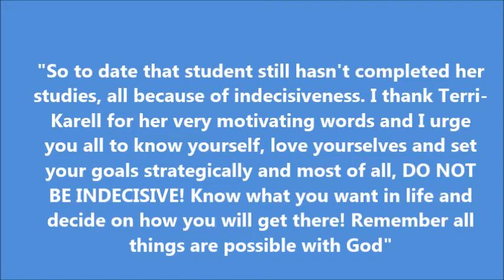Motivational Moment with Terri-Karelle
I wish the moment never ended for it was such a powerful presentation by a phenomenal woman! Take out only what is yours and share the rest! Be blessed & motivated!